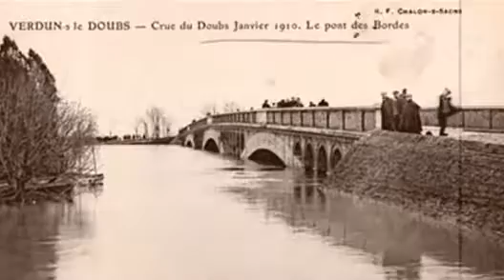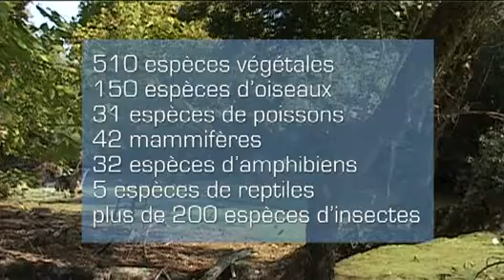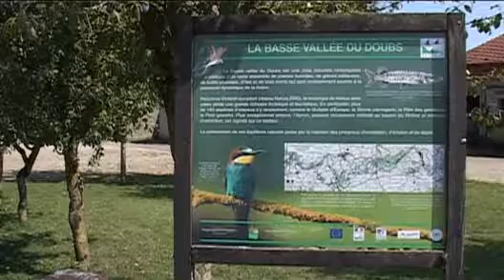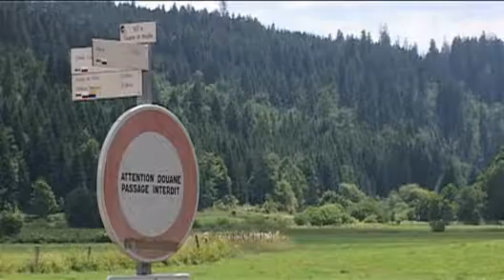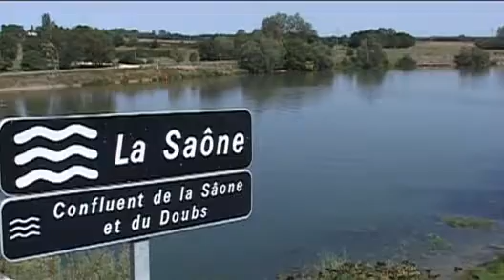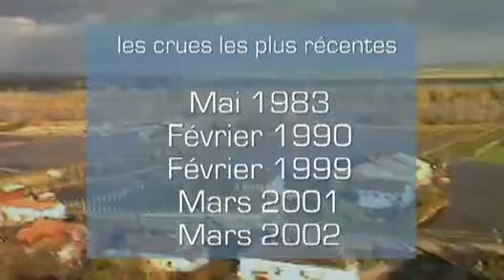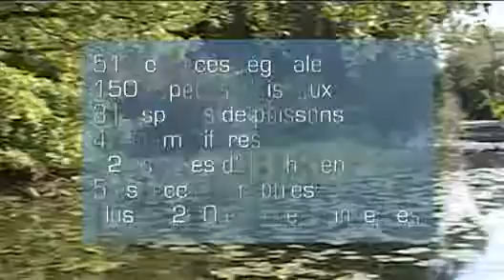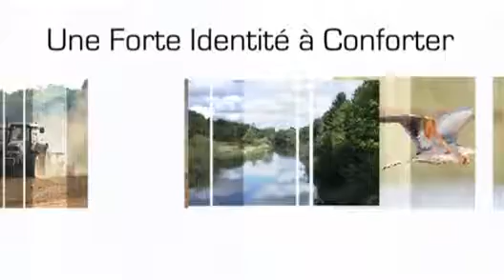La basse vallée du Doubs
Présentation de la basse vallée du Doubs, territoire animée entre autre par l'EPTB Saône et Doubs
Film réalisé en 2009.